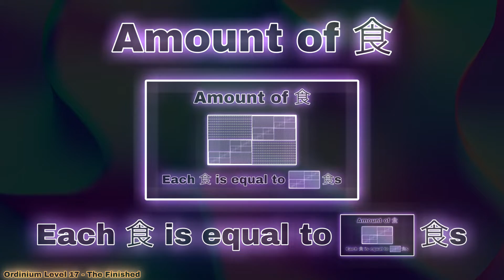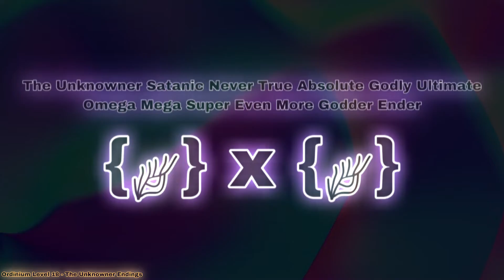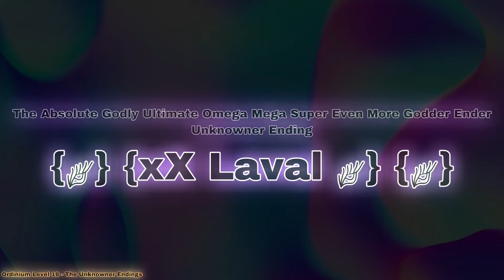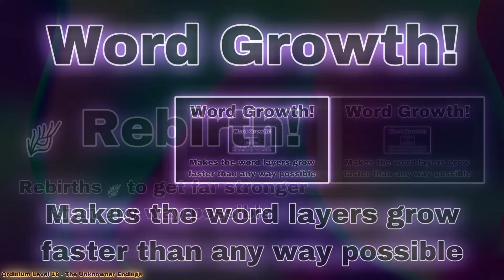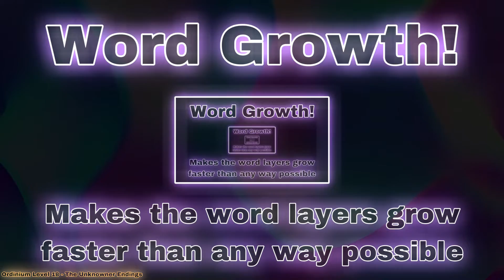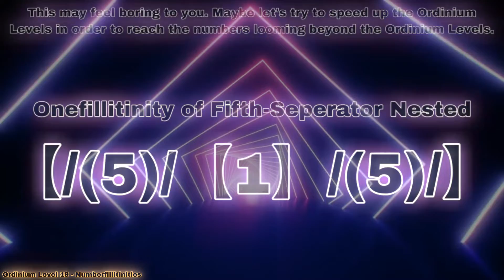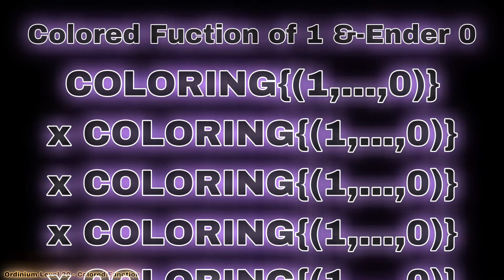Numbers 0 to THE TRUE END OF FICTIONAL GOOGOLOGY?!?!?!?!?! [Part VII]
Part number seven of this series has come. And in this one, we have another 4 OiLs that we pass. This means we get much, MUCH powerful with the numbers in this part, right?

Well, only in theoretical sense. OiLs themselves are powerful, but just like Ordinal Levels, they'll start to become repetitive and short, and won't be as powerful as what they seem. The solution? Breaking OiLs! This'll be the main thing in parts 8 and 9, and will be crucial to reaching higher classes of OLs, which'll be SO OVERPOWERED! Wait and see until then...

Like with the last part, the numbers were made by TOU (His Discord username) from his old OLN document that I’m using for the majority of the first half of this series (In fact, this is arguably the last part to possibly use his numbers, because of what we're met at OiL21). Some OiLs are made by me or others.

Created with PicsArt and BOTH Capcut Mobile and PC.